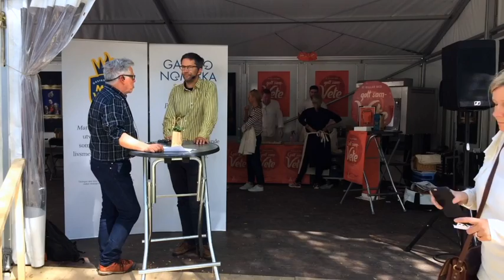Matti Leino, forskare "... vete är världens viktigaste proteinkälla"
Vi är nyfikna på Matti Wiking Leino och ämnet för dagen är kvalitetsskiftet – om att gå från pris per kilo till andra värden, som kvalitet, smak och hållbarhet.

Matti är agronom och doktor i genetik och växtförädling vid Nordiska muséet. Han inleder med att säga att vete är världens viktigaste proteinkälla och tar oss sedan med på en superkort och superspännande resa i spannmålens värld.

För dig som är intresserad finns Mattis pinfärska (sommaren 2017) bok "Spannmål, svenska lantsorter".